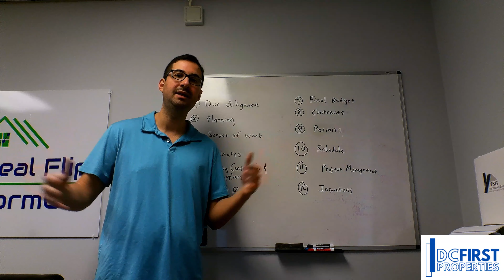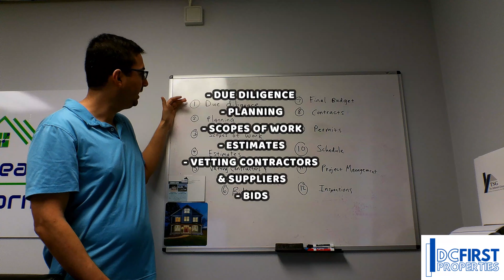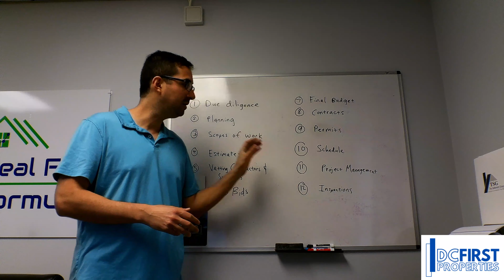12 key steps for a SUCCESSFUL construction project | feat. Josh Cohen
Our leader Josh shares a brief introduction into what the 12 steps for a successful construction project are.  Josh will provide all the facts and personal experiences to back up what he is sharing.  We hope you find these videos informal and useful.